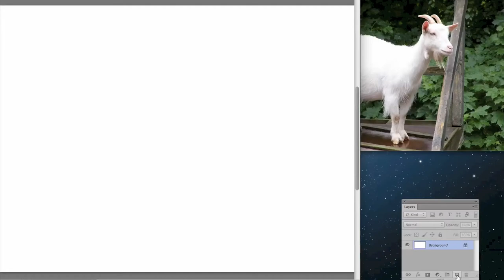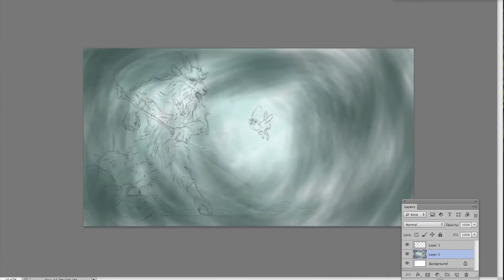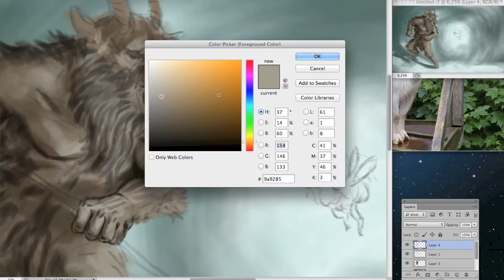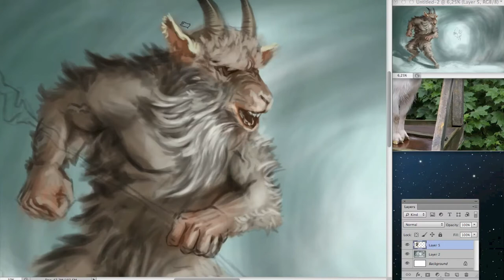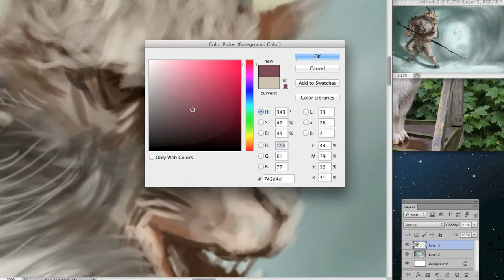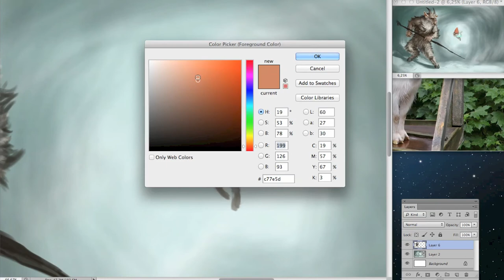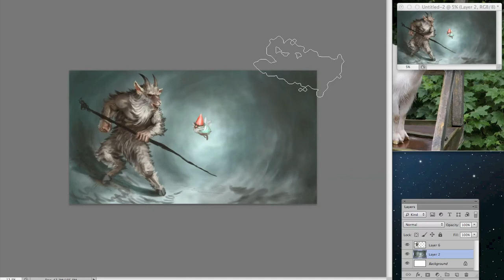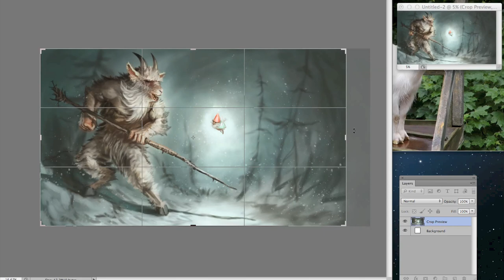Goat man digital painting process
Painting process of a goat man. Original time to paint this was around 1h 30 m. Sped up around 6 times.